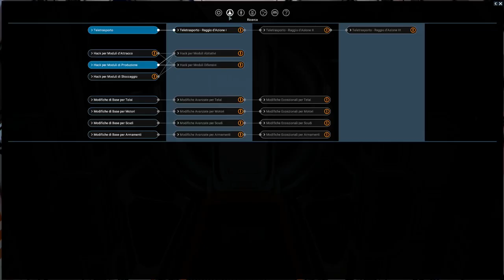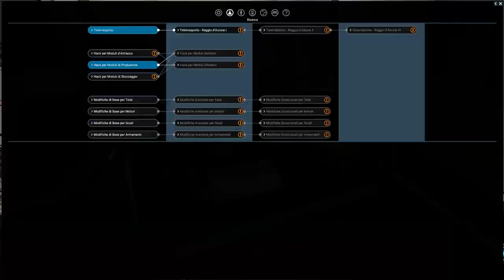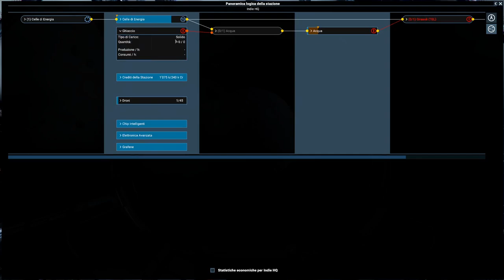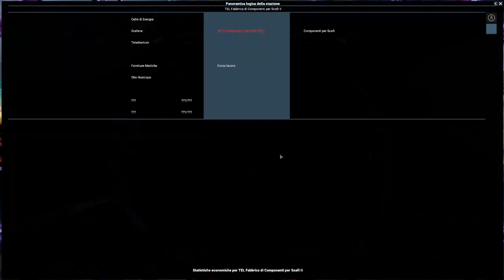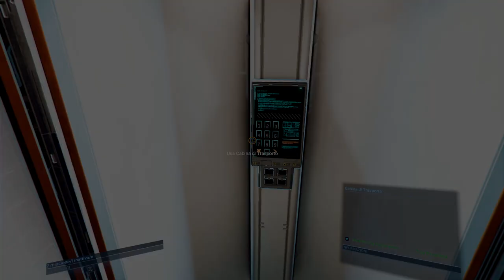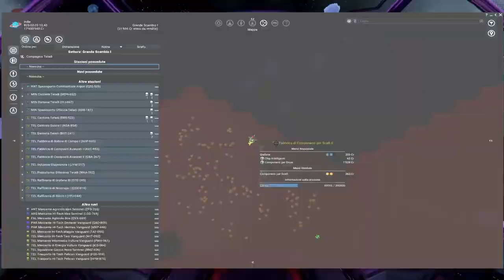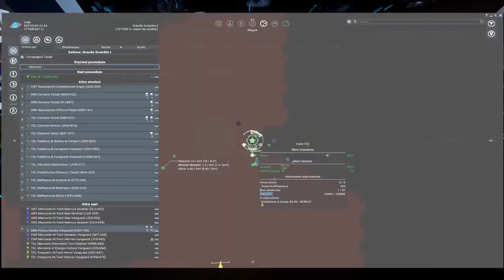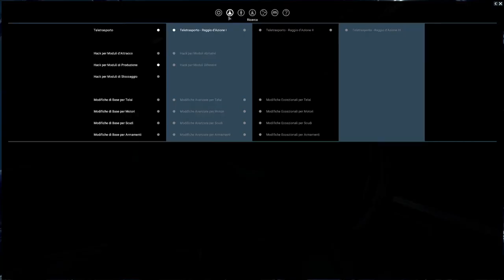X4: Foundations #7 ▲ CRAFTING E BOMBE EMP [Gameplay ita]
Andiamo a scoprire il primo crafting di bombe emp per sottrarre progetti alle altre fazioni. Ah..proveremo anche ad aprire un container sigillato!